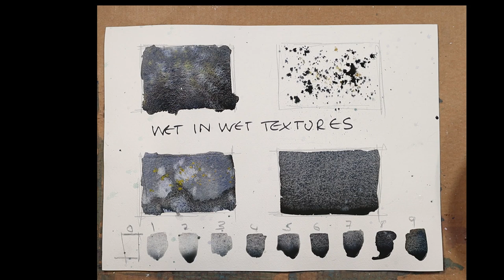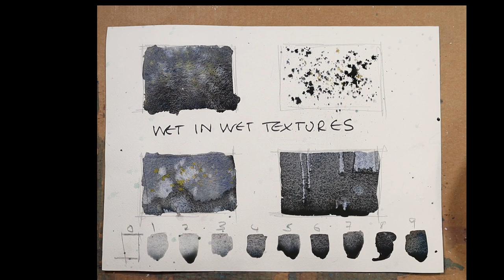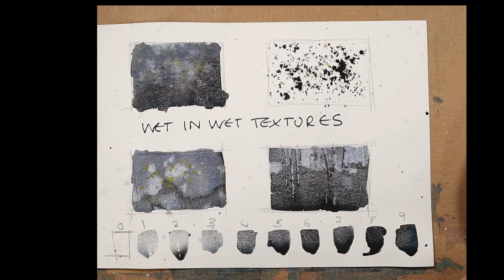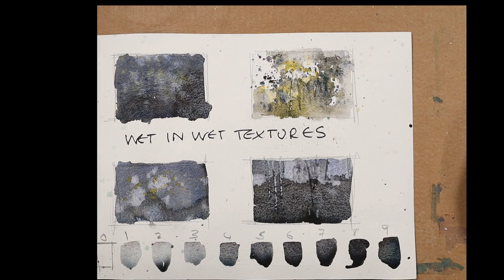Textures & Tonal Values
Art & Painting tutorials and demonstrations.